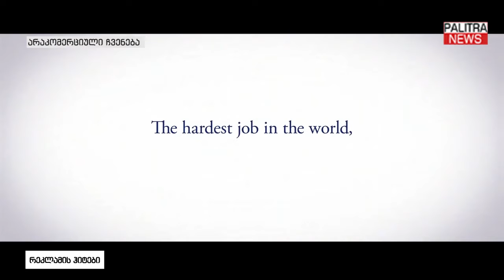გამორჩეული რეკლამები დედებზე